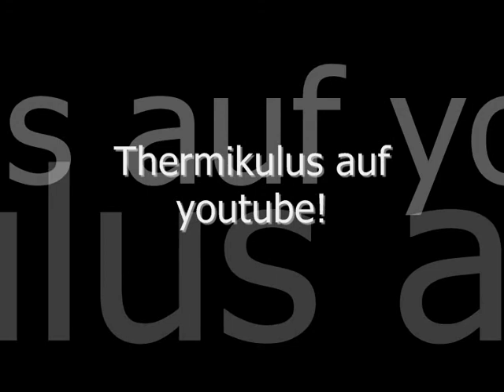Thermikulus - Abheben in's neue Jahr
Beflügelte Neujahreswünsche